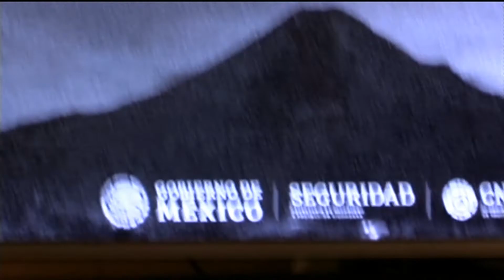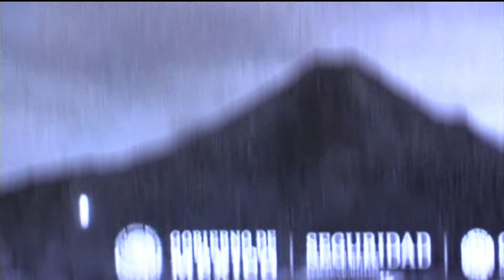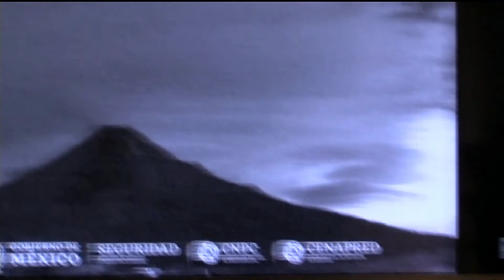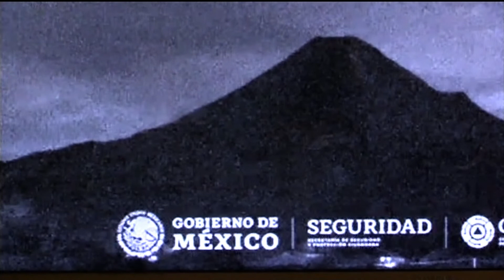Large UFO landed on the Popocatepetl Volcano Colima. Mexico.31.12.2019. new year UFO.